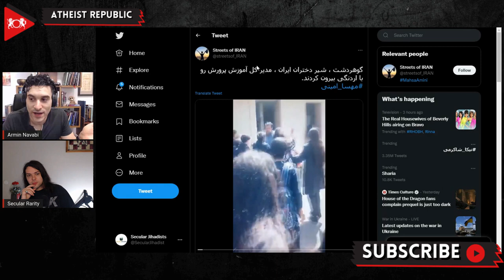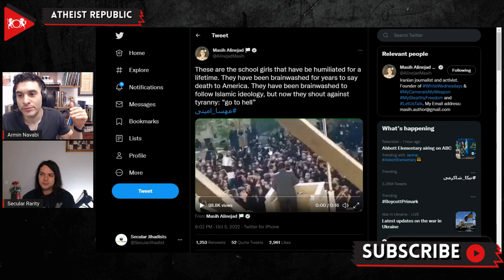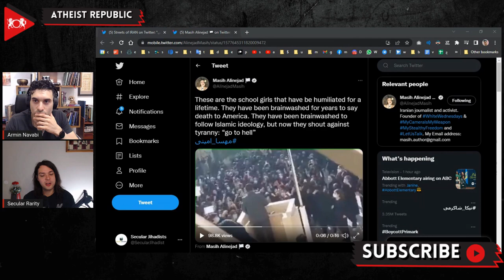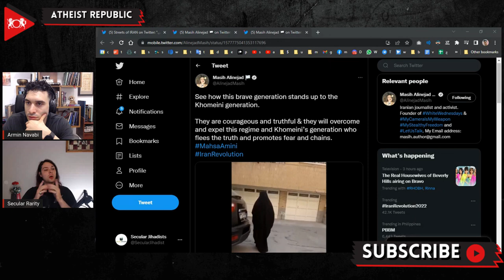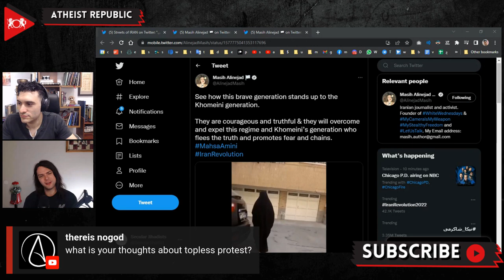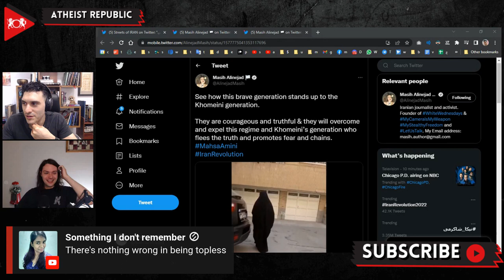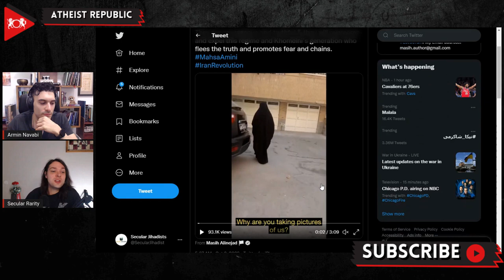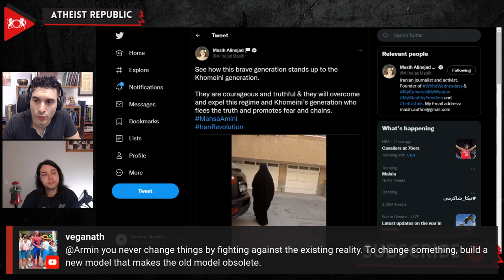Badass Iranian Girls Against The Regime